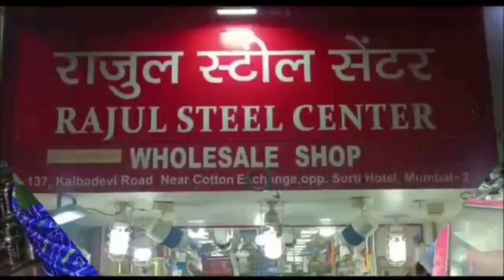biparjoycyclone : કચ્છના દરીયા કિનારે જવા પર 144 મી કલમ લગાવાઇ : ત્રણ દિવસ શાળા, કોલેજોને સૂચના...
બિપરજોય વાવાઝોડાના પગલે કચ્છના સંપૂર્ણ દરીયા કિનારે જવા પર 16 મી તારીખ સુધી પ્રતિબંધ સાથે 144 મી કલમ લગાવાઇ

કચ્છ જિલ્લામાં સંભવિત આપત્તિ સામે પ્રશાસનની સંપૂર્ણ તૈયારી છે કચ્છના સાંસદ વિનોદ ચાવડા

ગુજરાત સરકાર સંભવિત આપત્તિ સામે સલામતીના તમામ આગોતરા પગલાં લીધા છે ઋષિકેશ પટેલ મંત્રી શ્રી ગુજરાત સરકાર

કચ્છની તમામ શાળા કોલેજોમાં પણ ત્રણ દિવસ રજા જાહેર કરાઇ

બિપરજોય વાવાઝોડાના પગલે કચ્છ પર તોળાઈ રહેલ જોખમ ને ધ્યાને લઈ જિલ્લા કલેકટર શ્રી દ્વારા આજે વિશેષ એક જાહેરનામું બહાર પાડી કચ્છના સંપૂર્ણ દરિયા કિનારા પર લોકોની અવરજવર અટકાવવા 144 મી કલમ લગાવી પ્રતિબંધિત જાહેરનામું બહાર પડાયું છે.

જિલ્લા કલેકટર શ્રી અરોરા દ્વારા બહાર પાડવામાં આવેલ જાહેરનામા પ્રમાણે દરિયાઈ કિનારા વિસ્તારમાં આગામી 16 તારીખ રાત્રે 12 વાગ્યા સુધી 144 મી કલમ લાગુ રહેશે અને એ દરમિયાન કોઇપણ વ્યક્તિ પ્રતિબંધિત વિસ્તારમાં પ્રવેશ કરશે તો ડિઝાસ્ટ મેનેજમેન્ટ અધિનિયમ ની કલમ હેઠળ ગુનો નોધી કાયદેસરની કાર્યવાહી કરવામાં આવશે. નોંધનીય છે કે બિપરજોય વાવાઝોડા એક ગુજરાતમાં ખાસ કરીને વિસ્તારોમાં પોતાનું સ્વરૂપ બતાવી દીધું છે અને તેમાં પણ હવે કચ્છ જિલ્લાના દરિયાઈ વિસ્તારમાં જોખમ વધુ દેખાઈ રહ્યું હોય તંત્ર દ્વારા સાવચેતીના તમામ પગલાં લેવાઈ રહ્યા છે.

આ ઉપરાંત શિક્ષણ પ્રશાસન દ્વારા સમગ્ર કચ્છમાં સ્કૂલો કોલેજો માં રજા જાહેર કરવામાં આવી છે જોકે સ્કૂલોમાં સ્થાનિક પરિસ્થિતિને અનુલક્ષીને શાળા કે કોલેજના આચાર્યશ્રીએઆ અંગેનો નિર્ણય લેવાનો રહેશે આમ કચ્છ જિલ્લામાં દરેક ક્ષેત્રે વાવાઝોડા ના પગલે વધુ કોઈ નુકસાની કે જાનહાની ન થાય તે માટે તમામ સરકારી તંત્રો દ્વારા અલગ અલગ પગલાં લેવાઈ રહ્યા છે. દરમિયાન કચ્છ મોરબી ના સાંસદ શ્રી વિનોદ ચાવડાએ જણાવ્યું હતું કે સંભવિત વાવાઝોડા ના પગલે ગુજરાત સરકાર દ્વારા સંપૂર્ણ આગોતરા પગલાં લેવાયા છે અને કચ્છના તમામ લોક પ્રતિનિધિઓ ને પણ આ બાબતે લોકોની સાથે રહેવા ખાસ જણાવવાનું છે અને ચૂંટાયેલા પ્રતિનિધિઓની આજે કચ્છ કમલમ ખાતે વિશેષ બેઠક પણ યોજાય છે કચ્છ જિલ્લામાં સંભવિત આપત્તિ સામે ઓછામાં ઓછું નુકસાન થાય તે પ્રકારના તમામ આગોતરા પગલાં વહીવટી તંત્ર લઈ રહ્યું છે. તો કચ્છમાં આ આપત્તિ વ્યવસ્થાપન પર નજર રાખવા માટે આવી પહોંચેલા ગુજરાત સરકારના મંત્રી શ્રી ઋષિકેશ પટેલે જણાવ્યું હતું કે સંભવિત આપત્તિ સામે રાજ્ય સરકાર કોઈ પણ જોખમ લેવા તૈયાર નથીરાજ્ય સરકાર અને રાજ્યના મુખ્યપ્રધાનશ્રી ભુપેન્દ્રભાઈ પટેલ દ્વારાતમામ આગોતરા પગલાં લેવાઈ રહ્યા છે રાજ્ય સરકાર તમામ રીતે લોકો ની સાથે છે અને રાહત બતાવના આગોતરા આયોજન ગોઠવાઈ ગયા છે લોકોએ માત્ર રહેવાની જરૂર છે તેમ જણાવીને શ્રી પટેલે જણાવ્યું હતું કે અબડાસાના જખૌ વિસ્તારમાં વધુ નુકસાન થવાની શંકા છે જેને લઈને તમામ સલામતીના પગલાં લેવાઈ રહ્યા છે